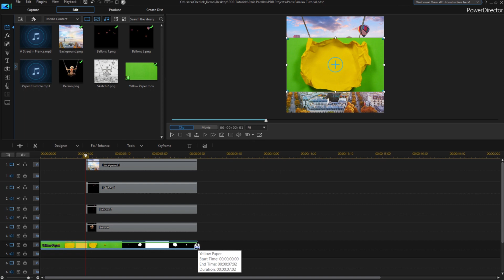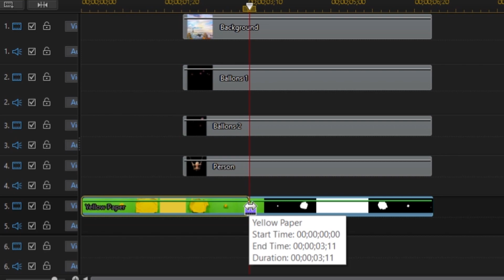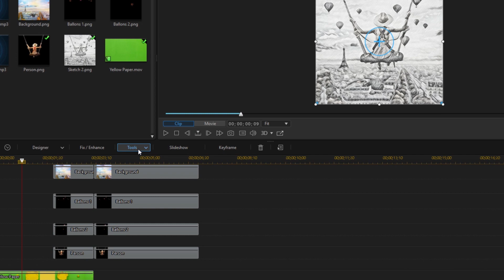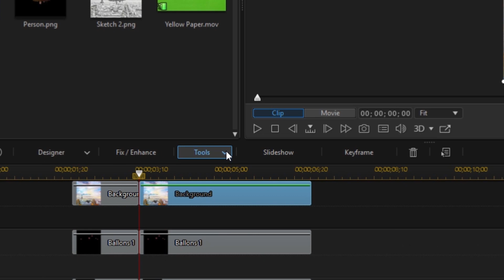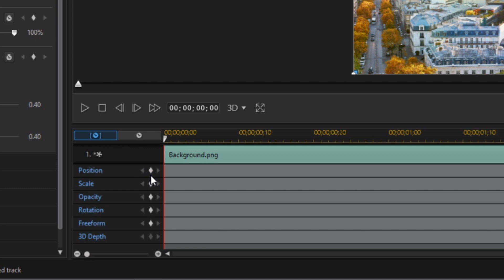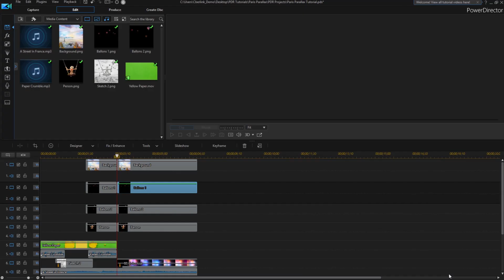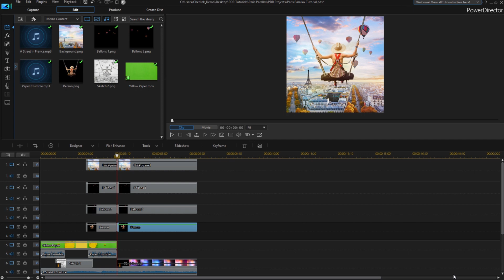How to Create a Parallax Effect and Animate Photos (Parallax Scrolling) | PowerDirector Tutorial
Want to animate your photos with amazing effects? Take a 2D photo and make it 2.5D with the Parallax Effect. In this tutorial, learn how to use keyframe animations to create the Parallax Effect and get your still images stand out on social media.

PowerDirector gives you the power to create amazing, engaging videos on-the-go. Import and edit videos, add effects and titles, and export HD video directly to Facebook or YouTube.

Learn More about PowerDirector - The Best Video Editor for YouTube and Windows

For more video editing tutorials, check out the CyberLink Learning Center